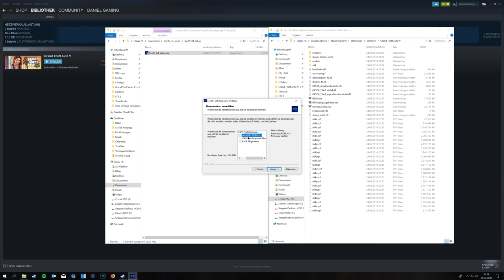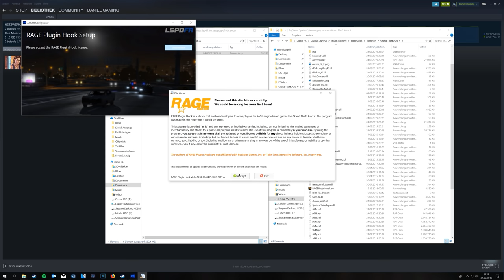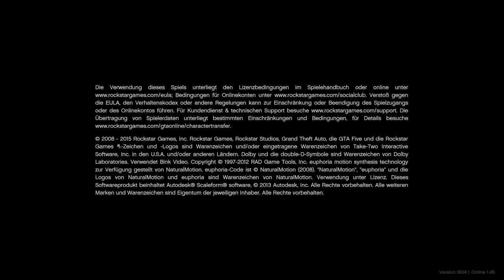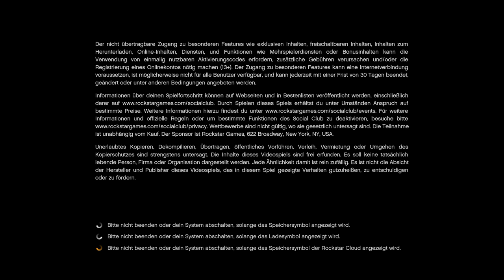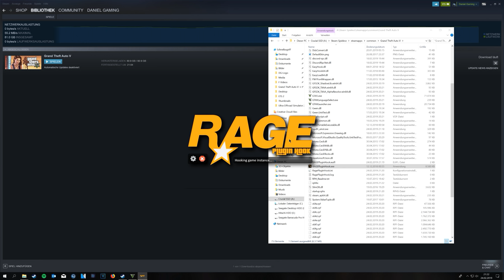LSPDFR 0.4 Installation + Start ❗ - GTA 5 LSPD:FR #202 - Daniel Gaming - Deutsch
In diesem Video ist es endlich so weit! In GTA 5 LSPD:FR 0.4 geht es endlich in der neuen Version los! Ich nehme Euch mit zur Installation und zum ersten Anspielen des neuen Polizei Simulators!
⏬ Schaut mal in der Videobeschreibung, für mehr Infos, vorbei ⏬❗

🖥 Mein Setup**:
🖥 Mein Prozessor
🖥 Mein CPU-Kühler
📺 Mein Monitor
⌨ Meine Tastatur
🖱 Meine Maus
🎼 Meine Lautsprecher
🎬 Mein Videobearbeitungsprogramm
🎬 Günstigeres Videobearbeitungsprogramm

🗨 TeamSpeak³ Server:
ts.danielgaming.de

Was ist LSPD:FR?
LSPD:FR ist eine Modifikation in GTA 5, die es ermöglicht als Polizist auf Streife unterwegs zu sein. Mit den unten genannten, zusätzlichen Modifikationen kann man dadurch ein spannendes, realistisches Umfeld generieren. Ich versuche euch auf die Streife in GTA 5 LSPD:FR mitzunehmen und gestalte dies durch Ernsthaftigkeit so unterhaltsam wie möglich!